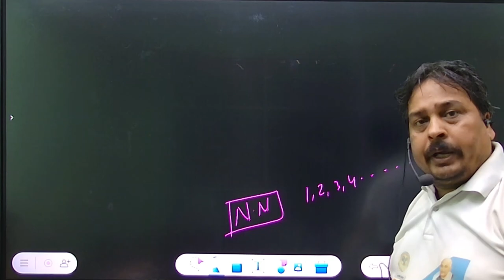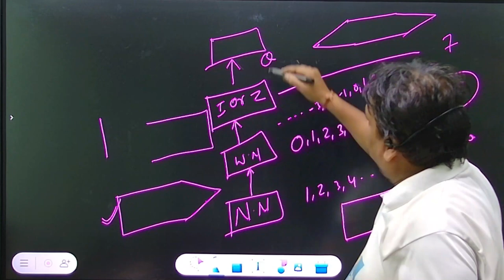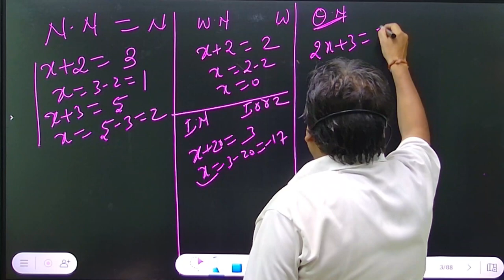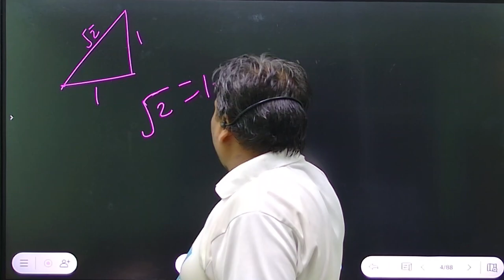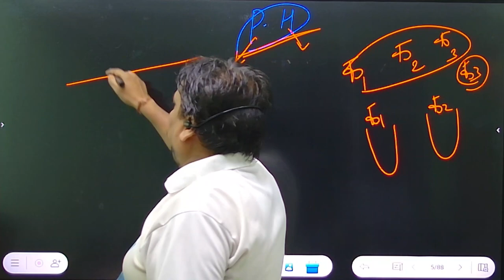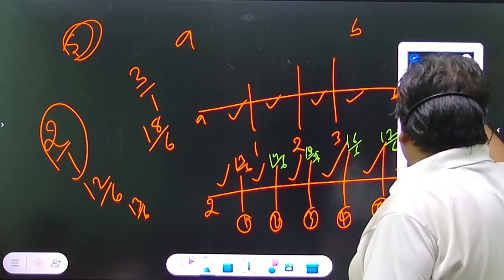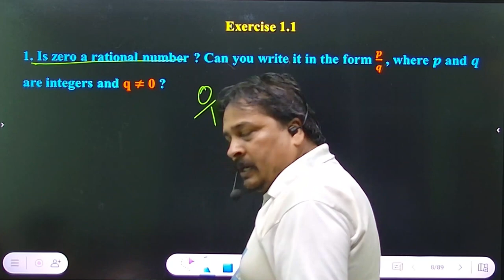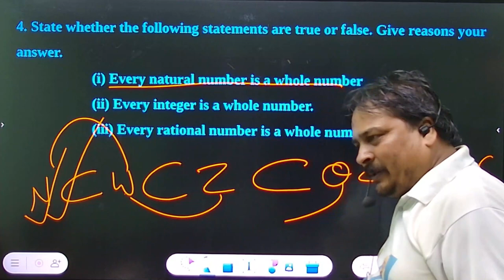CLASS 9 | MATHEMATICS | CH 1 NUMBER SYSTEM | PART 01 EP 01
Number System  | Class 9 Maths Chapter 1 ASMS

✔️ Class: 9th
✔️ Subject: Maths
✔️ Chapter: Number System  (Chapter 1)
✔️ Topic Name:  Number System  | Class 9 Maths Chapter 1  Part 01
✔️ Topics Covered in This Video: Introduction about number system.